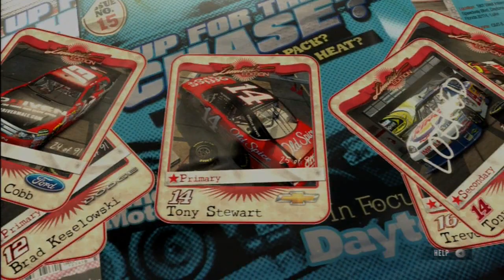Nascar 2011 gameplay Tony Stewart at Indianapolis Motor Speedway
my first race was humbling, as i thought i could breeze through the field; but these drivers are ruthless. I couldn't get my Swag on, and it cost me the race.